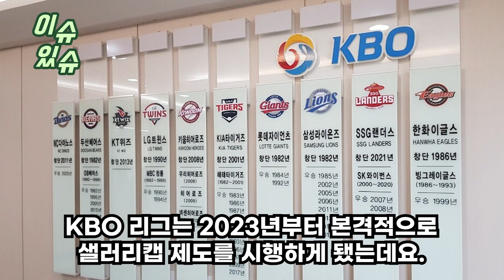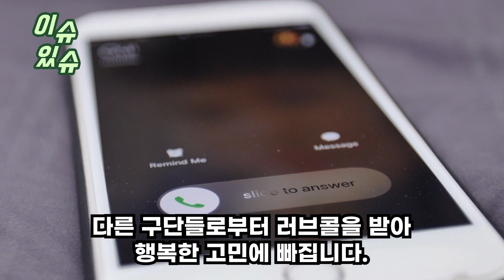"돈이 문제가 아니다" 최근 연봉 삭감에도 재계약해버린 외국인 선수 아내, 방송에서 폭로한 반전이유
"돈이 문제가 아니다"
최근 연봉 삭감에도 재계약해버린
외국인 선수 아내, 방송에서 폭로한 반전이유